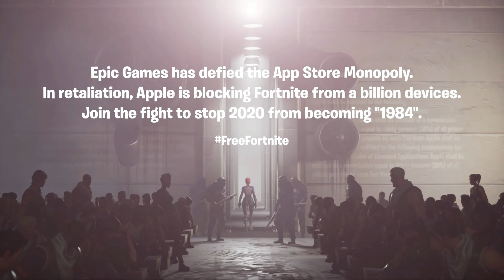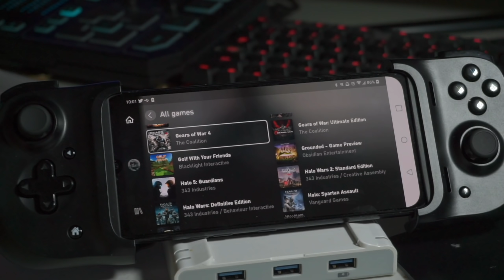Cloud Gaming News: Epic VS Apple/Google | Geforce Now Offers Great Value! | Stadia Weekly Round-UP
This Cloud Gaming news video as always will have dedicated time stamps if you're looking for more specific news on a certain service. Today's news video discusses the Epic games Vs Apple Vs Google. Geforce Now News, as well as xCloud beta Launch and Stadia weekly, round up.

0:00 Intro
0:40 What Does Epic Controversy Mean For Cloud Gaming?
3:40 GeForce Now Offers Great Value!
6:06 xCloud Beta Launch
7:25 Stadia Weekly Round Up

I'm able to provide almost daily content due to the supporters who keep this channel going so please considering becoming a member here on youtube by hitting the join button for as low at $1.99 a month or Patreon for as low as $1 a month! You do get extra perks like exclusive videos and occasional early access look on content before others! All the help you can give is appreciated